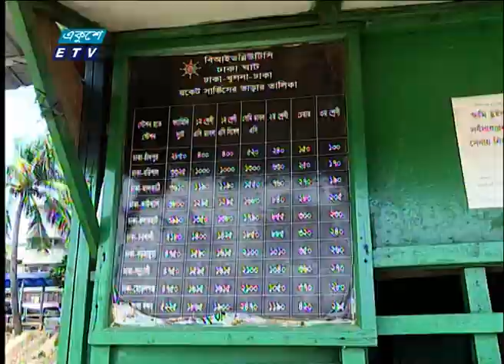09 AM News || সকাল ০৯টার সংবাদ || 15 April 2023 || ETV News